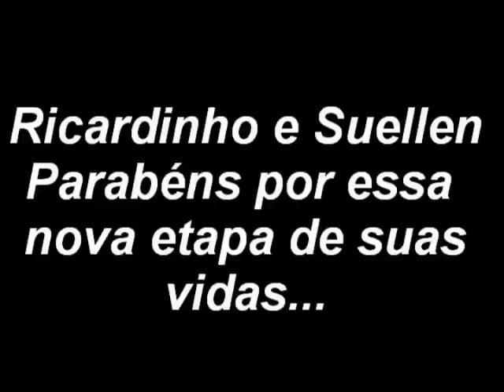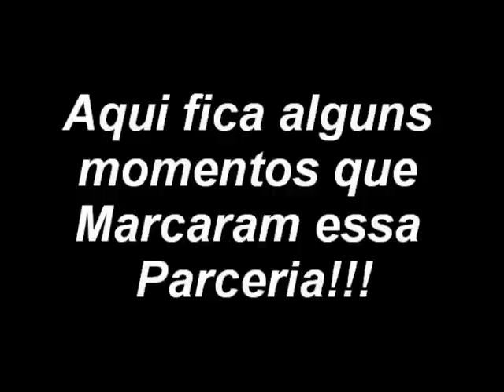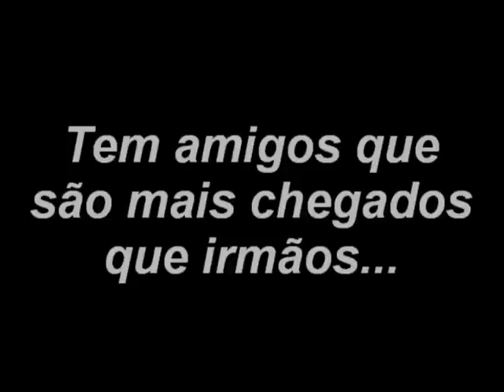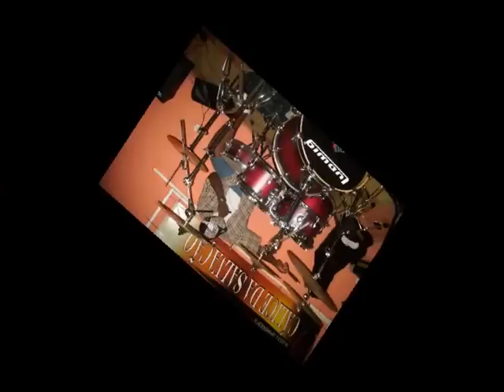CETA - Especial Ricardinho